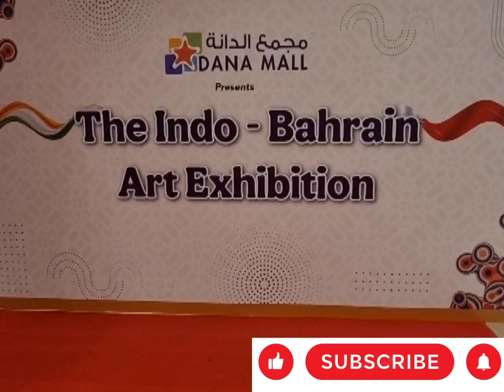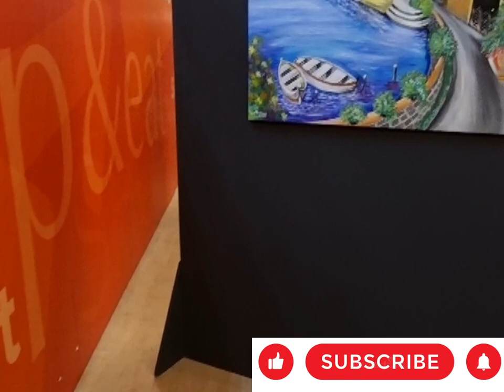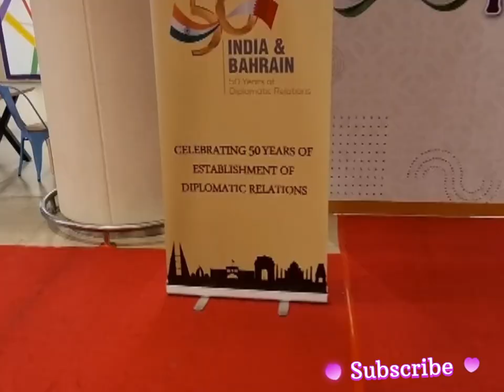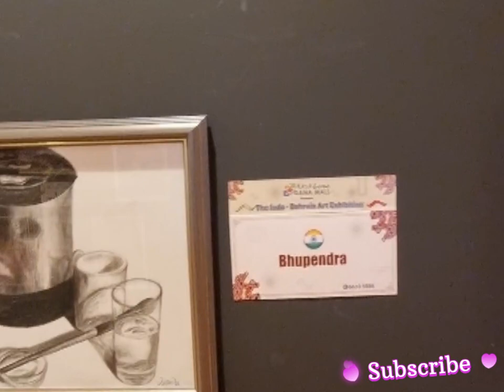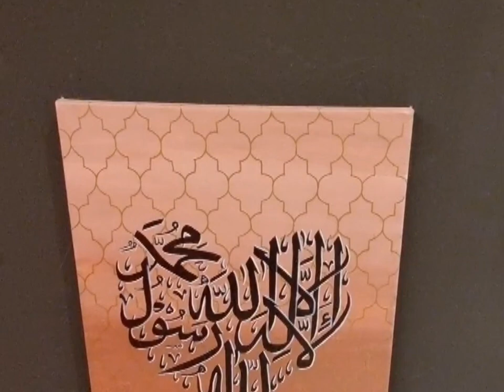The Indo-Bahrain Art Exhibition|| #2022 painting @Desert Dreamz Vlog